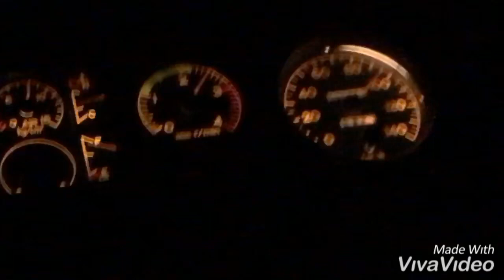Saqlain Sons VS Others Buses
ثقلین سنز ٹرانسپورٹ کمپنی آف جلالپورجٹاں

ٹانڈہ سے بہاولپور منڈی یزمان

فُل شوٹر سروس